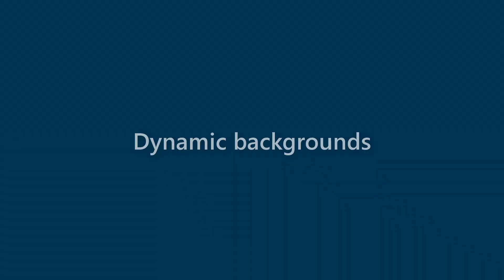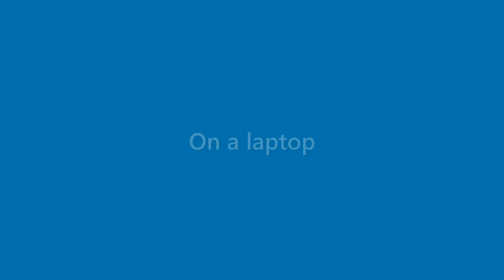Perry Holden - appearance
Name Look - Perry Holden - appearance. In this video we present "Perry Holden" name look and feel in various scenarios.
This video will cover:
How does "Perry Holden" look as a personal letterhead?
How does "Perry Holden" look on a business card?
How does "Perry Holden" look on a computer/laptop screen?
How does "Perry Holden" look with different background colors?
How does "Perry Holden" look with various fonts?